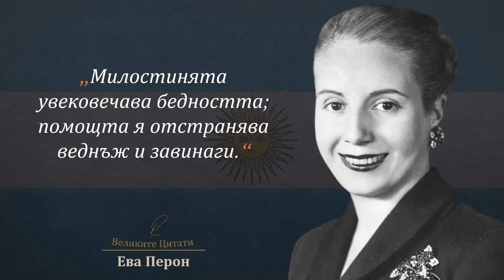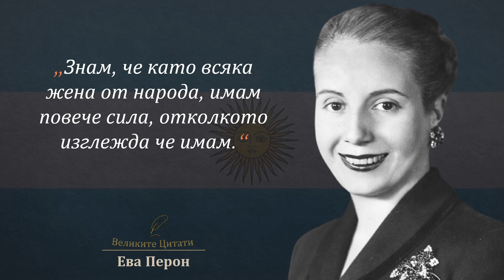10 Мисли на Ева Перон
Фрази на Аржентинската актриса и съпруга на Президента Хуан Перон.